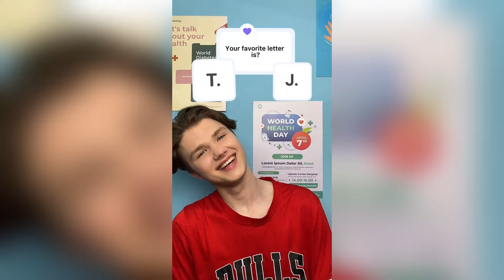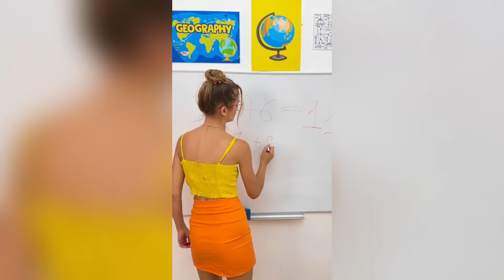🌸 Tim Tin Family 🌈 BEST TikTok Compilation ✨ #69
🌟 Hello everybody! My dream is to become a popular YouTuber,
✨ and I will do everything to achieve this,
🌟 and I will just ask you to support me.